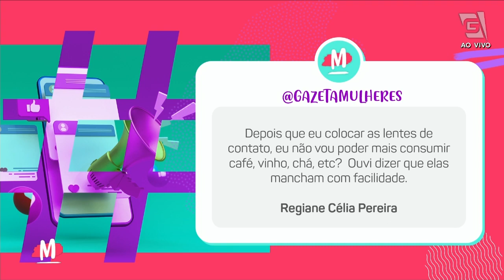Mitos e verdades sobre lentes de contato dental - Mulheres (27/04/2021)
Você tem curiosidades sobre lente de contato dental? Começa agora um bate papo com o Dr. Emerson Albuquerque.